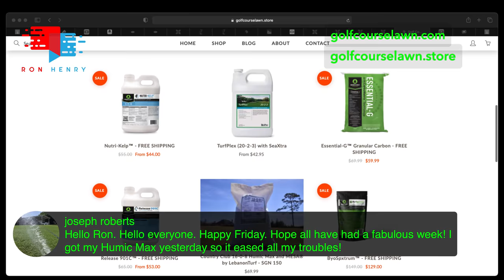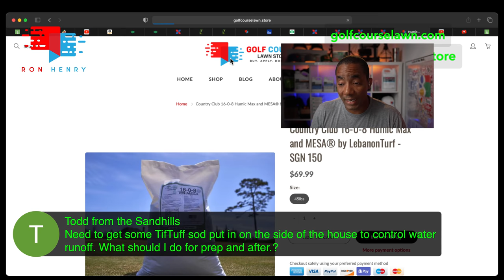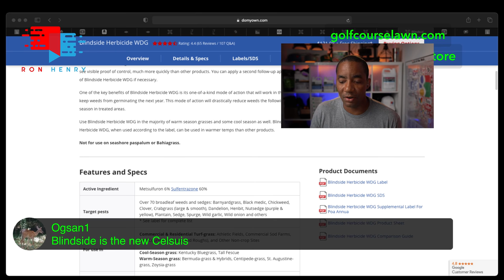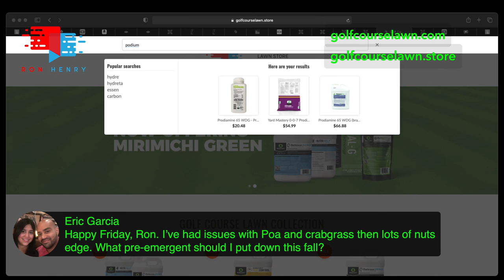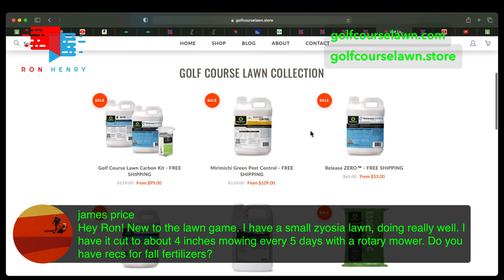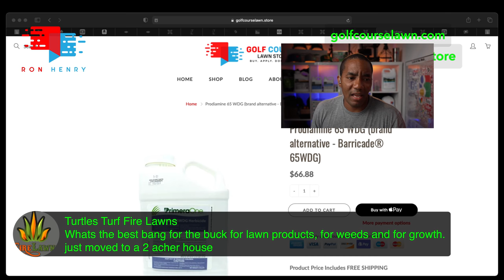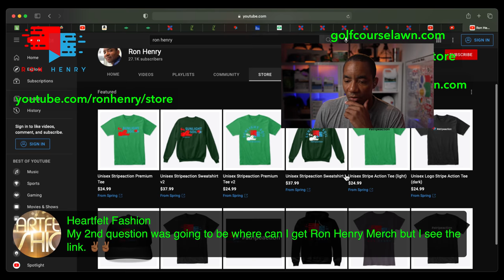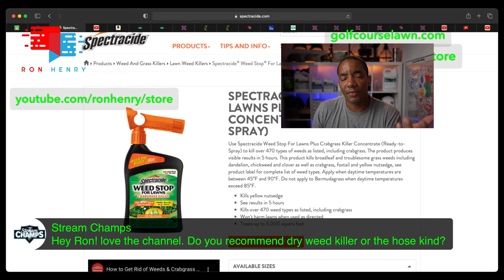Lawn Pests - Army Worms, Grub Problems and Solutions - Q&A - [Ron Henry LIVE]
Tonight let's talk about lawn pest issues you're facing this summer in your lawn. Army worms and grubs have been especially bad this year across the southeast United States. On tonight's live stream we talk about army worm damage along with several other topics.

A great option to kill army worms is Mirimichi Green Pest Control. At the higher rate of 8oz per gallon, it's effective against army worms.

Although we talk about how to get the most out of your Bermuda and Zoysia grass lawn, all grass types are welcome. You'll learn options for improving soil health in the spring, summer and fall using the very best carbon soil amendment technologies.